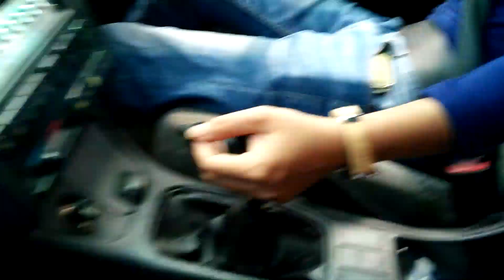สอนขับรถเก๋งเกียร์ธรรมดา ออกถนนใหญ่ชิลๆไปครับ ง่ายๆ น้องบี (ครูต้า)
รับสอนนอกสถานที่ทั่วไทย มหาสารคามทุกพื้นที่ ร้อยเอ็ด กาฬสิน ขอนแก่น รับสอนถึงหน้าบ้าน มาไม่ถึงก็ไปหา ไม่สะดวกเดินทางบอกได้เลย สอนเป็นกันเอง ขับเป็นเร็ว เลือกเวลาเรียนได้ 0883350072เจ้าเดียวในประเทศไทย